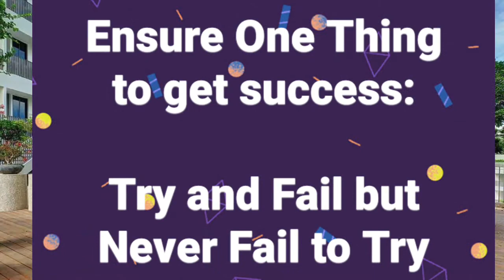সকল ছাত্র-ছাত্রীদের জন্য জরুরী বিষয়(Try and Fail but Never Fail to Try)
সকল ছাত্র-ছাত্রীদের জন্য একটা গল্প। যা বদলে দিতে পারে জীবন। চেষ্টা মানুষের জীবনকে বদলে দেয়। চেষ্টার মাধ্যমে মানুষ পৌছতে পারে সুনির্দিষ্ট লক্ষ্যে। তাই চেষ্টাই হতে পারে সাফল্যের সোপান। সফল হতে হলে নিরলস চেষ্টা করে যাওয়াই বুদ্ধিমানের কাজ।